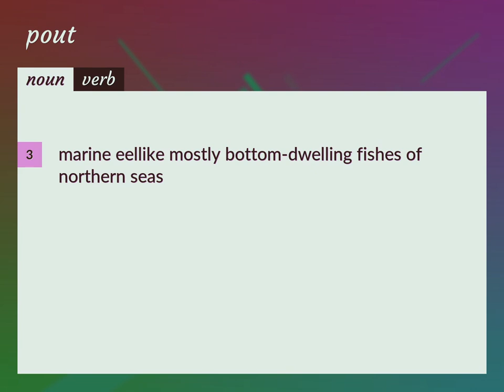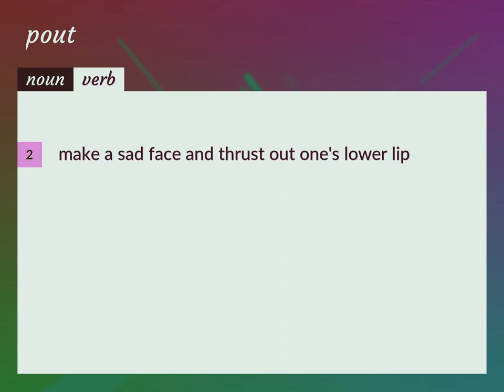Pout | meaning of Pout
What is POUT meaning?